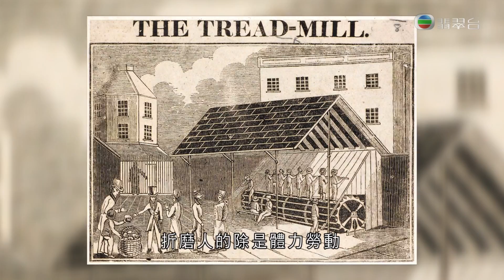171027223000 神愛細人之跑步機